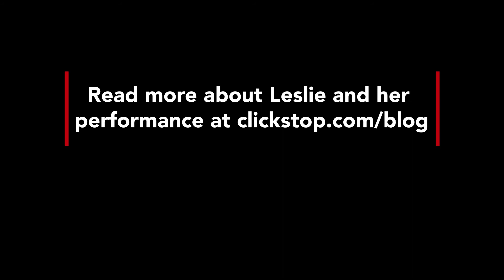2022 Q2 Courageous Award: Leslie Lowdermilk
Get to know Leslie Lowdermilk on our purchasing team in 10 quick questions.